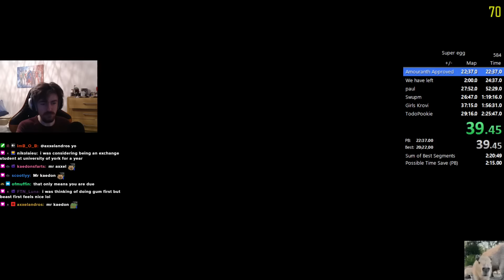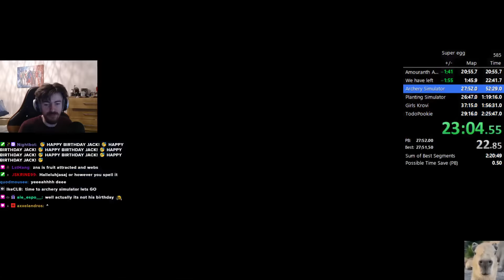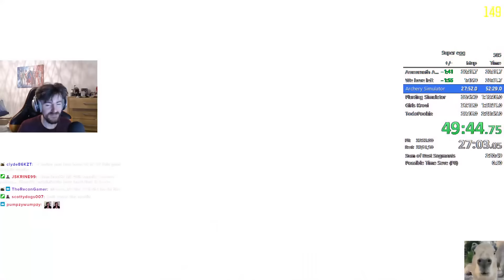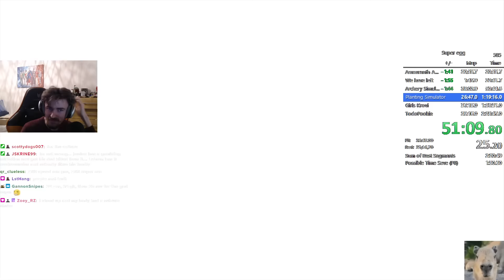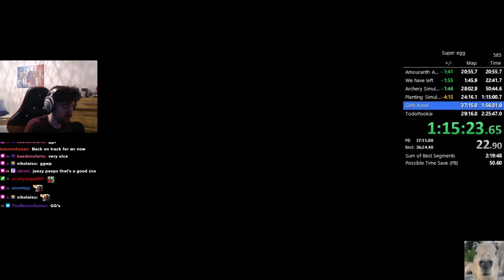[WR] Black Ops 3 Solo Super Easter Egg Speedrun [2:18:41]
Wow. this run really is special, you might of seen Imacs old WR, a fantastic time in itself and this beats it by over 3minutes. Literally the only bad thing about the run is the start of GK and everything else is incredible. SOE sub 20 next!

Timestamp for start of each map
Shadows of Evil - 0:00
The Giant - 22:00
Der Eisendrache - 25:00
Zetsubou No Shima- 54:35
Gorod Krovi - 1:20:20
Revelations - 1:57:50